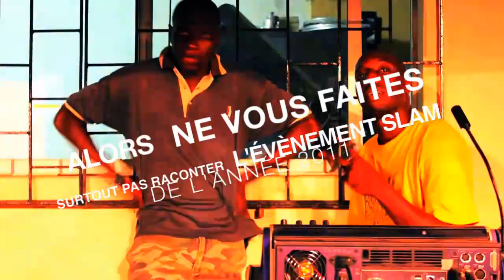La Grande Nuit Du Slam 2011 - Trailer by Ceptik The Slam'Addict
Voilà maintenant trois ans qu'on s'enSlamme à Dakar le temps d'une nuit ! Trois ans déjà que le collectif du Vendredi Slam nous envoie sa troupe de slameurs funambules, le cœur à fleur de plume, pour porter un regard sans détour sur ce qui nous entoure. Pour cette nouvelle édition, ces grands talents du slam, de l'art oratoire et du rap vont se retrouver autour du thème de L'Expression.
Amoureux du mot, passionnés du verbe, adeptes de la rime, accros de l'art, assoiffés d'expressions, voici venu pour vous le temps de l'Expression Artistique ! Cher public, notre passion, notre motivation, notre raison d'être, approchez, esgourdez...
Des Mots et des Maux sur une Démo des Mots !!!